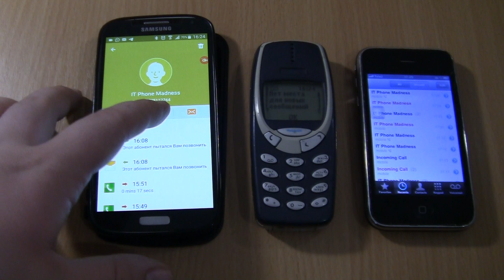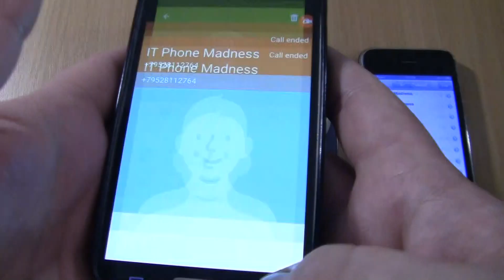Over the Horizon Incoming call&Outgoing call at the Same Time Nokia 3310+Samsung Galaxy S4 +Iphone 3